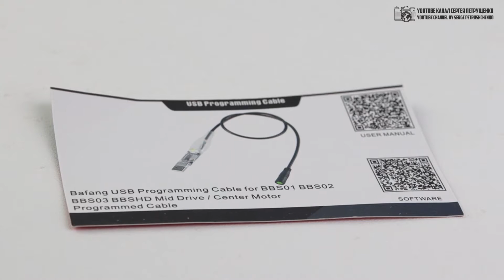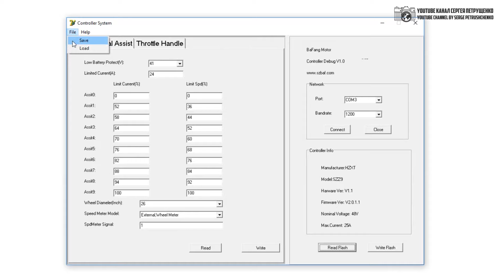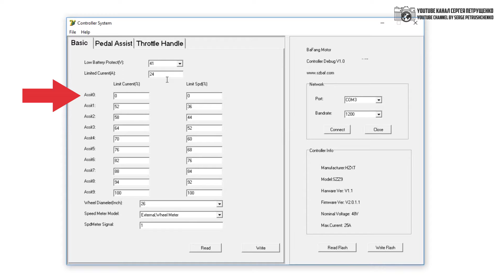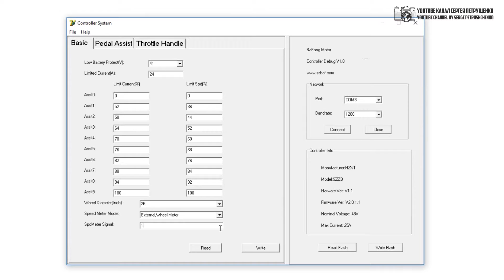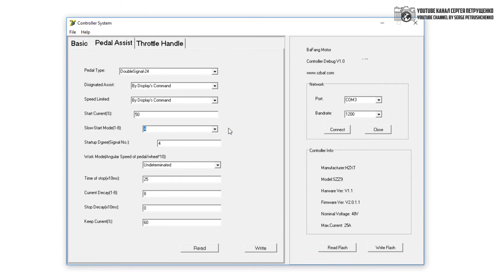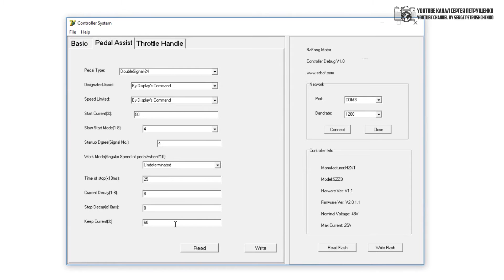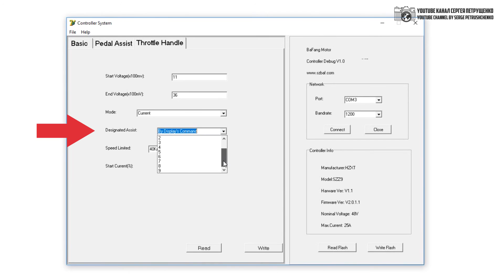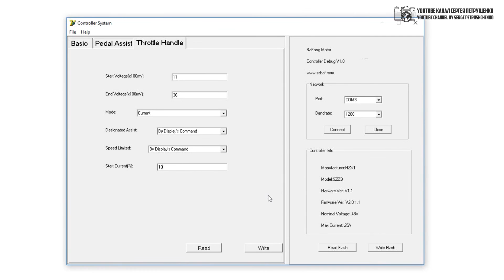Настройка кареточного электромотора Bafang для велосипеда через компьютер. // Clever Cricket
Этот видеоролик является логическим продолжением моего предыдущего видео, посвящённого базовым принципам работы кареточного мотора Bafang. Если Вы пока ещё не видели его, перейдите по ссылке ниже. А затем возвращайтесь сюда досматривать. Я периодически буду ссылаться на то, что уже описывал в предыдущем ролике.

Здесь речь пойдёт о том, как подключить веломотор к персональному компьютеру и что таким образом можно настроить. В данном видео я покажу сам кабель, его подключение и подробно опишу основные функции программы для настройки.

00:00 - Приветствие
00:43 - Кабель и подготовка
03:16 - Запуск и соединение с мотором
04:46 - Первая вкладка, базовые настройки
06:56 - Вторая вкладка, настройки помощника педалирования
09:58 - Третья вкладка, настройки ручного газа
12:43 - Заключение